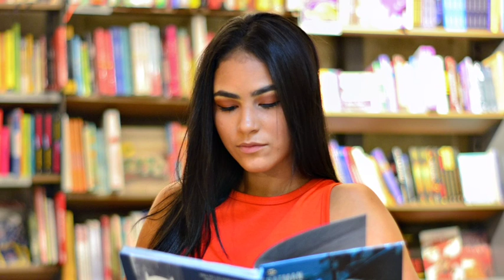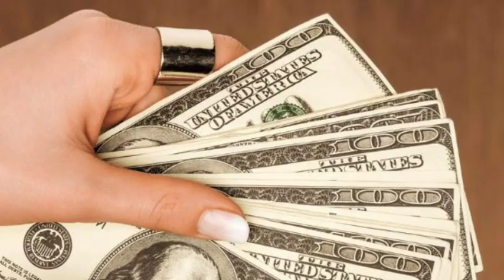ये 7 आदतें आज ही छोड दो अग़र सफ़ल बनना है || Best motivational speech for success in life in hindi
दोस्तों अगर आप भी अपने जीवन में कुछ बड़ा हांसिल करना चाहते हैं तो आपको यह वीडियो पुरी देखनी होगी। इस वीडियो में मैं आपको बताया हूँ कि क्यों ज्यादातर लोग असफ़ल हो जाते हैं। जितने लोग भी अपने जीवन मे कुछ बड़ा हांसिल करते हैं उनमें कुछ आदतें सामान्य रहती हैं। यह वीडियो आपके जीवन मे बहुत बड़ा बदलाव ला सकती है इसलिए इसे अंत तक जरूर देखें।